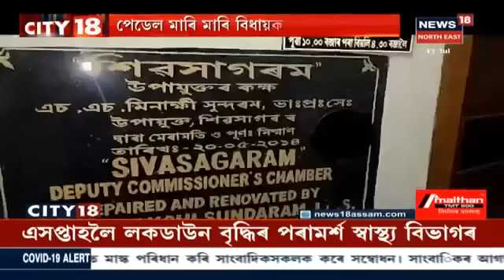City 18 : Guwahatiত এসপ্তাহৰ Lockdownৰ পৰামৰ্শ স্বাস্থ্য বিভাগৰ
11 July 2020 : Lockdownৰ পৰামৰ্শ মুখ্য সচিবক স্বাস্থ্য বিভাগৰ। কাইলৈ চূড়ান্ত সিদ্ধান্ত গ্ৰহণ কৰিব মুখ্য সচিবে। লগতে আন আন সংবাদ।